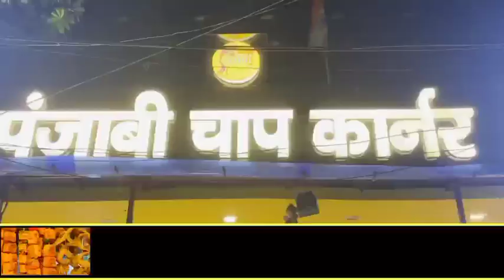FBD - रेलवे रोड उजड़ने पर गहरी नींद में सोने वाला व्यापार मंडल नेहरू रोड पर बुलडोजर देख नींद से जागा।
फर्रुखाबाद - Dm से मिल व्यापारियों के चेहरों पर आई मुस्कान,बिजली के खम्बों को बीच सेंटर में लाया जाए

रेलवे रोड उजड़ने के बाद व्यापार मंडल को दिखा व्यापारियों का दर्द

रेलवे रोड उजड़ने के बाद व नेहरू रोड पर कार्यवाही शुरू होते देख व्यापार मंडल को दिखा व्यापारियों का दर्द

रेलवे रोड उजड़ने के वक्त गहरी नींद में सोया व्यापार मंडल नेहरू रोड पर बुलडोजर देख नींद से जागा,अब जाकर दिखा व्यापारियों का दर्द।